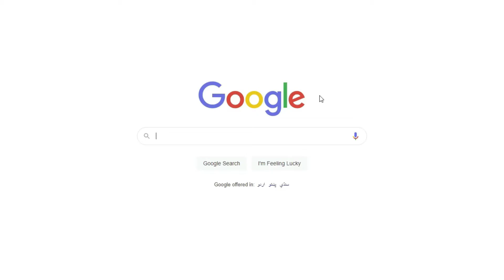Sunday is set for the corona vaccine | Latest News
Sunday is set for the corona vaccine

The Joint Committee on Vaccination and Immunisation stopped short of making the move last month, saying it was still assessing the benefits and risks.

About 1.4 million teenagers will be included in the new rollout but it is not known when the jabs will start.

They are only offered now to those over-12s who have underlying conditions or live with others at high risk.

But some countries, including the US, Canada and France, are routinely vaccinating people aged 12 years old and over.

Whitehall sources say ministers in England are expected to accept the advice of the JCVI, following an announcement on Wednesday.

It comes after Scotland's First Minister Nicola Sturgeon said on Tuesday she was "hoping" to receive updated advice from the JCVI on the vaccination of 16 and 17-year-olds.

Ms Sturgeon said the UK's four chief medical officers had written to the JCVI, asking them to look again at vaccination advice for young people.

Universities Minister Michelle Donelan said an announcement was "imminent and... people will get clarity soon".

With cases down, is Covid over?
Which children are being vaccinated and why?
What do young people need to know about the vaccine?
Meanwhile, new research suggested children who became ill with coronavirus mostly recovered within less than a week.

Across England, 223,755 under-18s have received a first vaccine dose, according to NHS data to 25 July.

It was previously announced that under-18s would be eligible if they had certain health conditions, lived with someone with a low immune system, or were approaching their 18th birthday.

But there was criticism after it emerged GPs were advised to hold off inviting clinically vulnerable 12 to 15-year-olds to take a vaccine due to uncertainty over insurance.